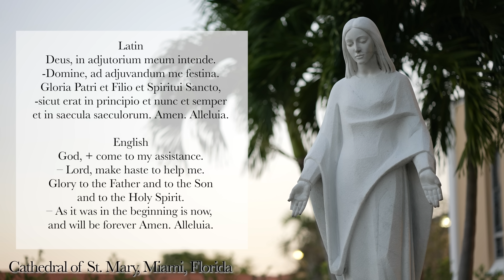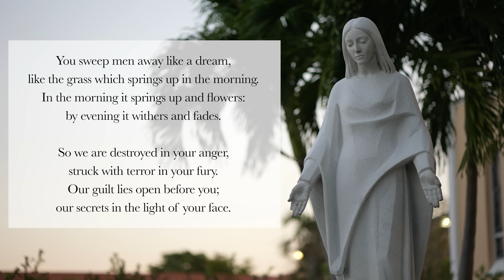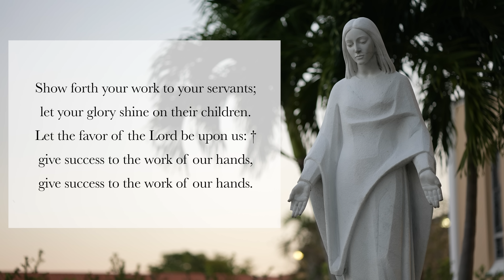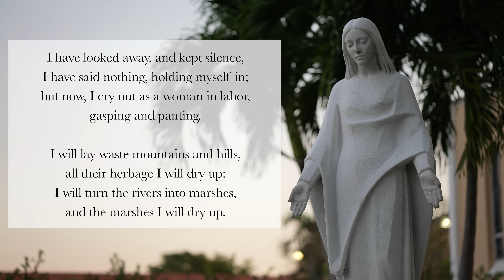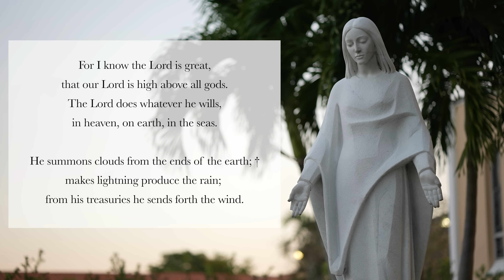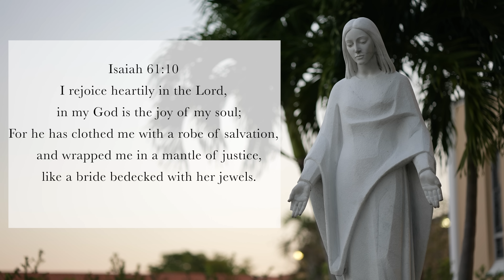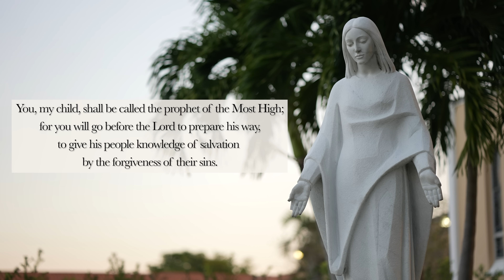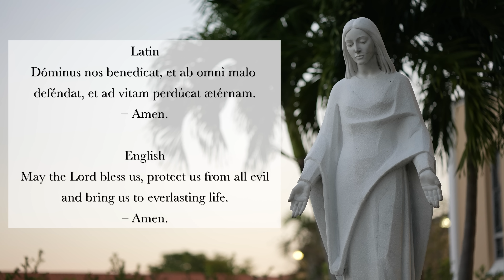5.29.23 Lauds, Monday Morning Prayer of the Liturgy of the Hours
Lauds, Morning Prayer for the 8th Monday in Ordinary Time, May 29, 2023.

00:00 Deus in Adjutorium
00:28 Hymn: Ave Maria (Gregorian)
01:09 Psalm 90
03:51 Canticle: Isaiah 42v10-16
06:09 Psalm 135 v1-12
08:16 Reading: Isaiah 61v10
08:36 Responsory: "The Lord has chosen her, his loved one from the beginning."
09:08 Canticle of Zechariah
10:54 Intercessions: "May your mother intercede for us, Lord."
11:39 The Lord's Prayer
12:08 Concluding Prayers